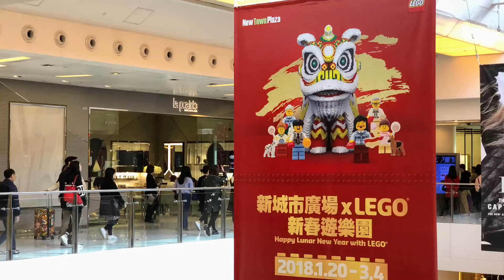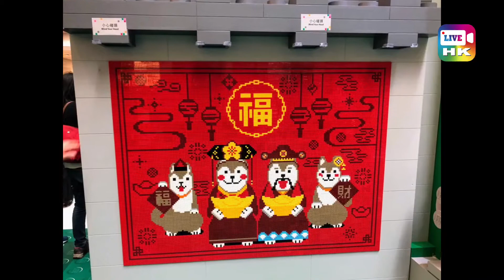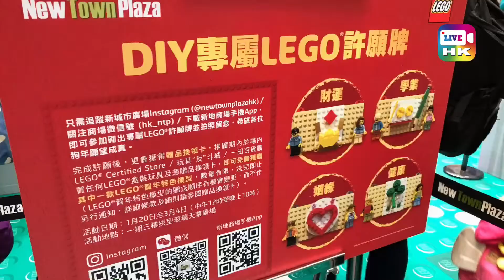新城市廣場x LEGO®新春遊樂園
農曆新年期間，沙田新城市廣場與LEGO®品牌攜手打造大宅院主題佈置。
六大特色場景，當中最震攝的是由專業認證大師洪子健(Andy Hung)團隊以15萬顆LEGO® Bricks全人手砌成、長逾2米兼高逹1.6米的「巨型鴻運醒獅」。還有登上人力車導賞團的「大宅門」、在過年必備麻雀聲中自製四款專屬LEGO®許願牌的「吉祥閣」、清澈透底的小池塘、供休憩的「大觀園」、展出四大鎮宅之寶的「正廳堂」。